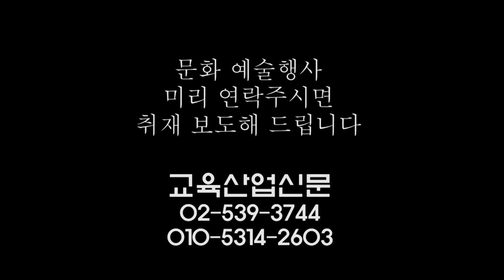커피시인 윤보영 한국시낭송예술협회 창립총회서 인사 - ETB 교육산업신문TV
커피시인 윤보영 씨는 2015년 1월 31일 서울 종로 예술가의집에서 열린 한국시낭송예술협회 창립총회서 인사했다